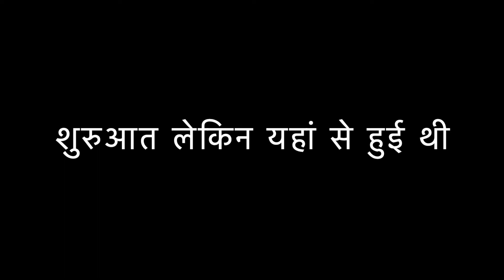कबूतर को खाना खिला दिया | Feeding Birds | StyleRugVlogs